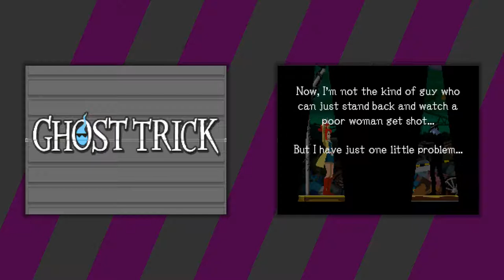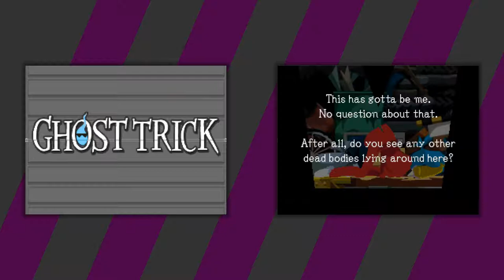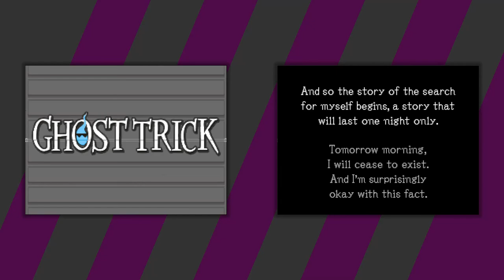Ghost Trick: Phantom Detective [1] Shot Through the Heart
I forgot how heavy this game is on the tutorials at the beginning. Kind of brutal when you're trying to replay the game.